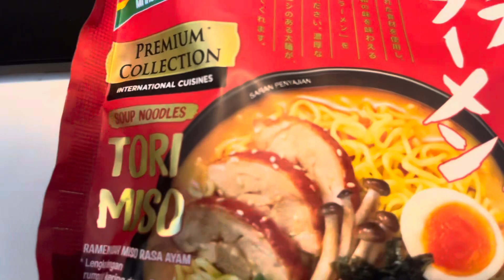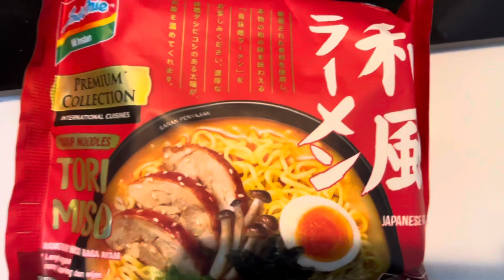Cobain makan indomie TORI MISO Kuahnya kenthel banget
Selamat menonton

Kalau kamu membutuhkan produk baju bayi dan anak bisa kunjungi toko aku di shopee ya